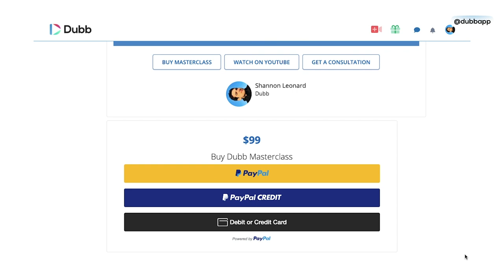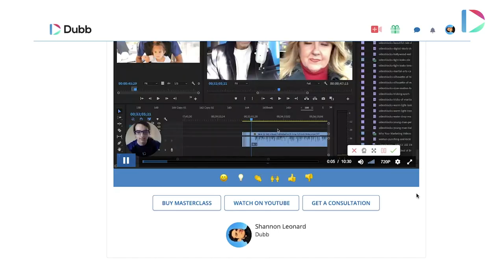How to Make a Masterclass in 1 Hour: The Future of Microlearning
Anyone can create a masterclass! It's true. Simply use your webcam or your phone to produce a series of high-value videos and then make them available to purchase online. You can use Dubb action pages to present a video (even a playlist of videos) and get viewers to make a purchase right on the page. We recently integrated with PayPal to make that process quick and easy. Action pages even have the power to convert cold prospects who have no idea what you're selling yet. They can go down your video funnel all the way to a purchase on that same Dubb action page! Learn more about how Dubb will grow your business

Masterclass-style videos are typically educational training videos, videos that will teach someone a new skillset or how to manage something within their business. The key is to 1) make it easy for viewers to learn about the value of your content. Then 2) provide an easy way to quickly buy your video series.

About Dubb

Create campaigns, email broadcasts, landing pages, funnels, and automatic workflows to streamline communication for your entire business.